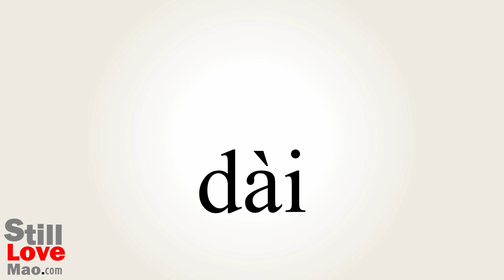How to Say Pouch in Chinese